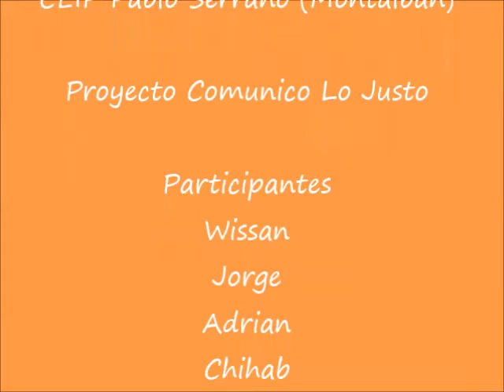montalban 2 2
Anuncios sobre Consumo Responsable realizado por alumnado de 2º del CEIP Pablo Serrano de Montalbán (Teruel) dentro del proyecto COMUNICO LO JUSTO en colaboración con el Gobierno de Aragón.